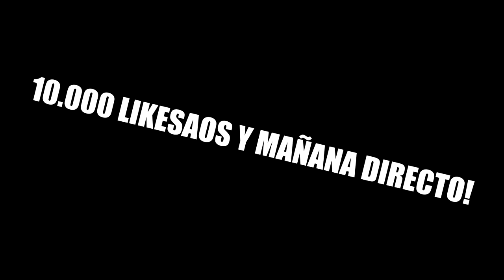ENAMORADO DE ESTA PLANTILLA 😍😍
✔ LA MEJOR WEB DE MONEDAS 6% desc. código: rpgfifa